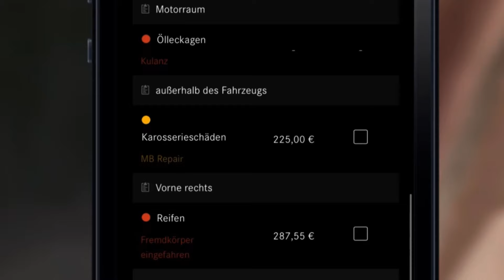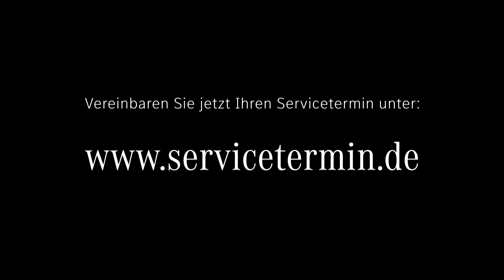MBServiceHacks: Visible Workshop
Kommt in die Werkstatt, ohne in die Werkstatt zu kommen! 🔧
Nutzt unseren Service "Visible Workshop" bequem von zu Hause. 🏠

Ihr bekommt bei zusätzlichem Reparaturbedarf direkt aus der Werkstatt ein kurzes Video und alle wichtigen Informationen auf euer Smartphone. 📱 Die Entscheidung über einen Auftrag könnt ihr einfach online per Klick bestätigen oder abwählen.

Fragt bei eurem nächsten Werkstattbesuch nach Visible Workshop! 😉